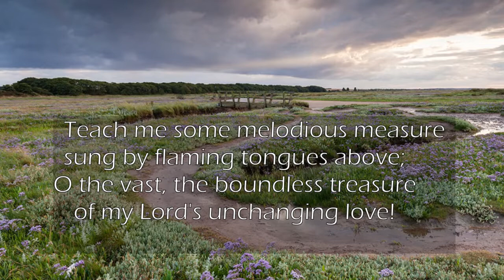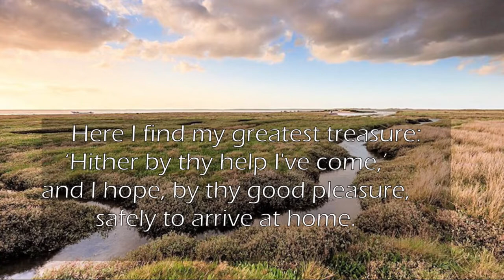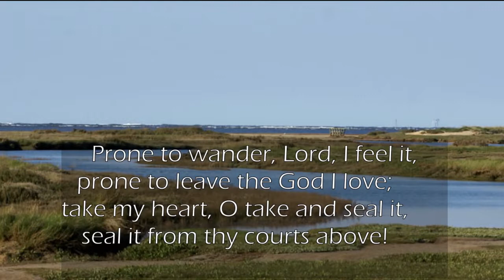Come Thou Fount Of Every Blessing (Normandy) StF 494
StF 494
Tune Normandy
Sung for service with backing track from smallchurchmusic.com